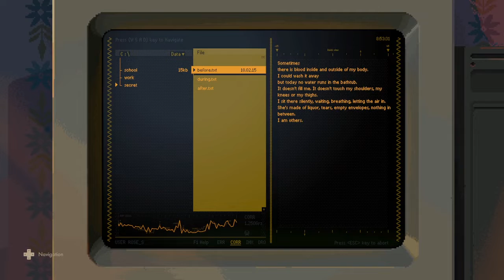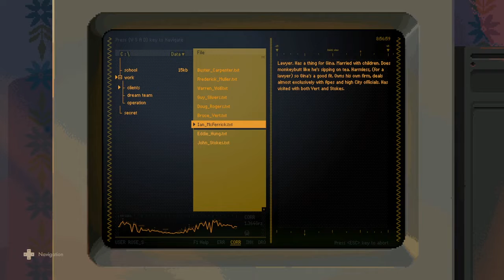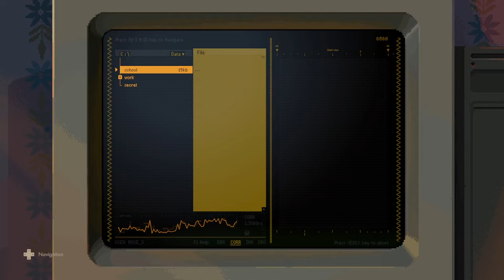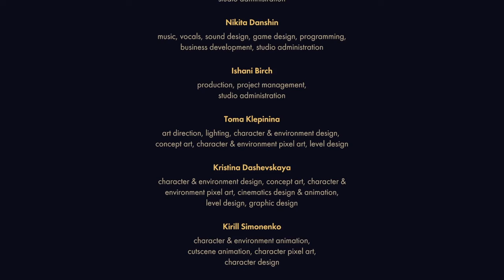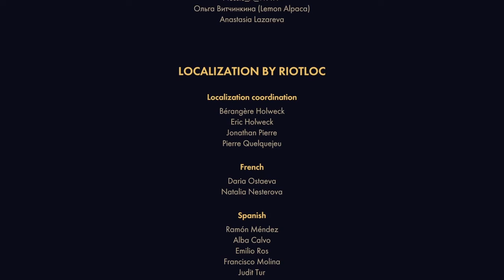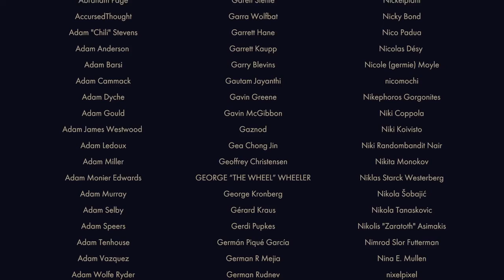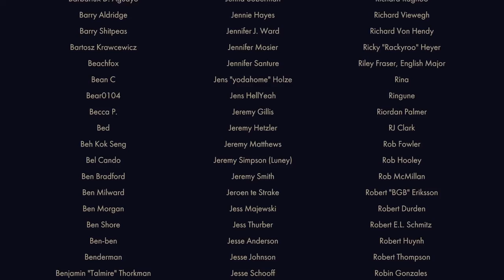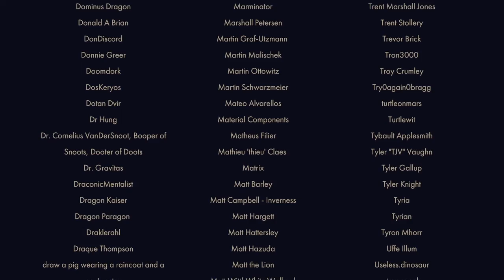BACKBONE Gameplay Ending